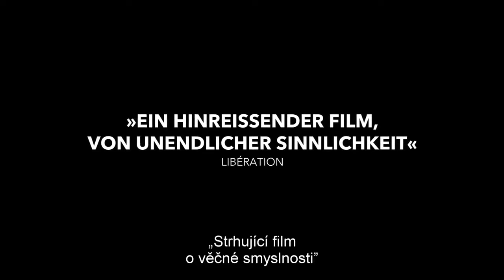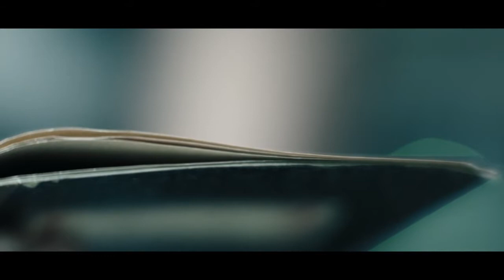Filmové premiéry od 26.10.2017 - CZ titulky a dabing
Filmové premiéry v českých kinech od 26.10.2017:

- Thor: Ragnarok
- Jigsaw
- Čára
- Western
- Absence blízkosti
- Earth: Den na zázračné planetě